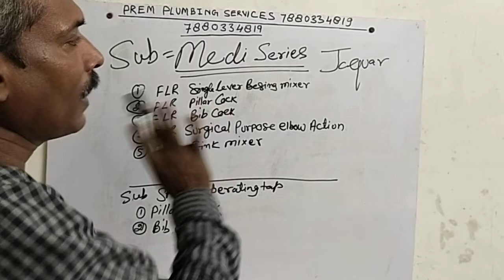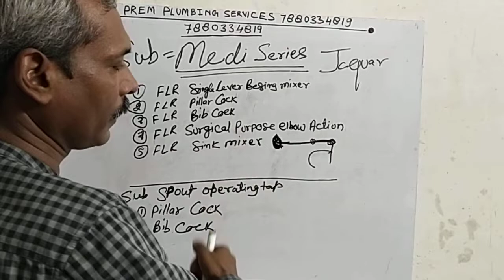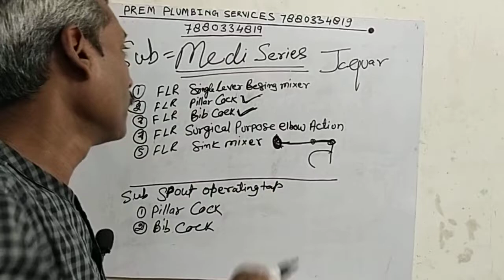Jaquar MediSeres MediSeresFaucet